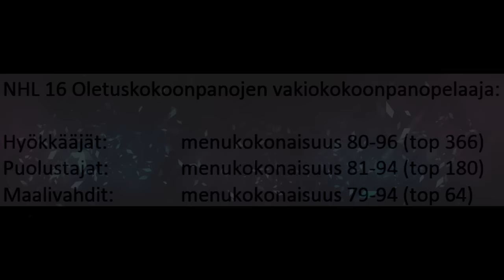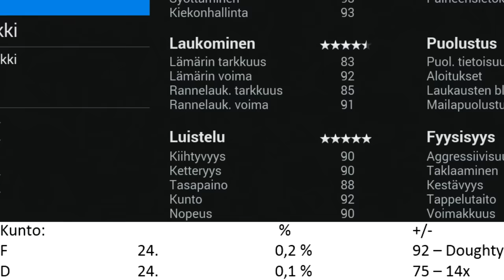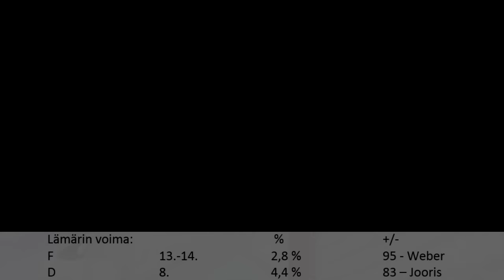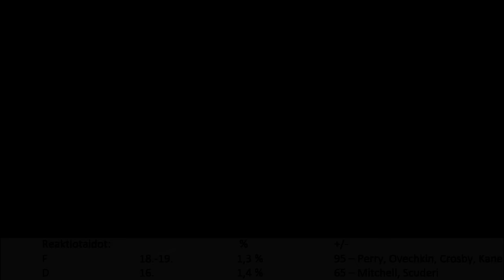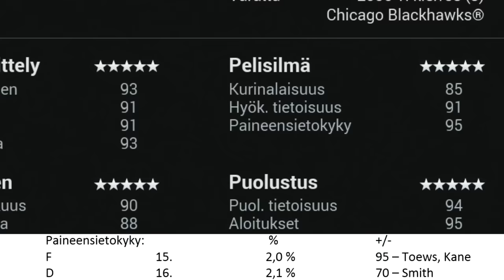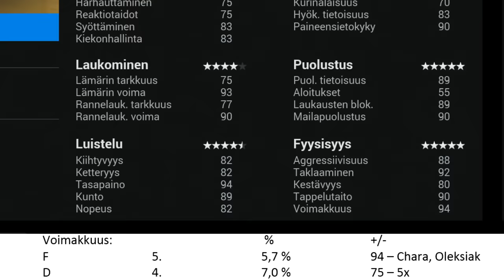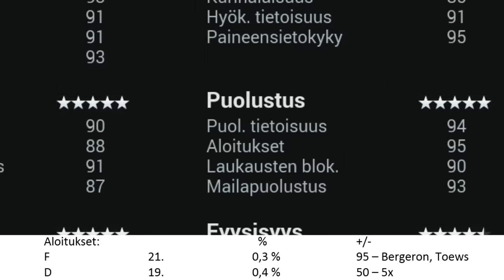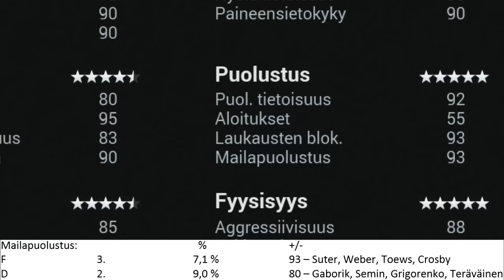NHL 16: Luento kenttäpelaajien ominaisuuksista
Jälleen yksi 50 minuutin stätsivideo! Jihuu! Tämän luennon aiheena ovat kenttäpelaajien 25 yksityiskohtaista ominaisuutta, jotka tulen selittämään perinpohjin ja mahdollisimman monimutkaisesti. Tästä ironisesta kuvauksesta huolimatta selostukseni on haudanvakavan tasolla.

Pomppurata:
3:10 – Nopeus
5:13 – Kiihtyvyys
7:57 – Ketteryys
9:39 – Kunto
11:26 – Lämärin voima
14:36 – Rannelaukauksen voima
15:36 – Lämärin tarkkuus
16:26 – Rannelaukauksen tarkkuus
17:15 – Harhauttaminen
19:13 – Reaktiotaidot
20:45 – Syöttäminen
21:33 – Kiekonhallinta
22:24 – Kurinalaisuus
23:41 – Hyökkäystietoisuus
26:13 – Paineensietokyky
27:55 – Aggressiivisuus
29:20 – Taklaaminen
30:29 – Kestävyys
32:55 – Voimakkuus
35:51 – Tasapaino
37:26 – Tappelutaito
38:47 – Aloitukset
40:45 – Puolustustietoisuus
43:14 – Laukausten blokkaaminen
45:51 – Mailapuolustus

47:42 - Loppuhöpinät